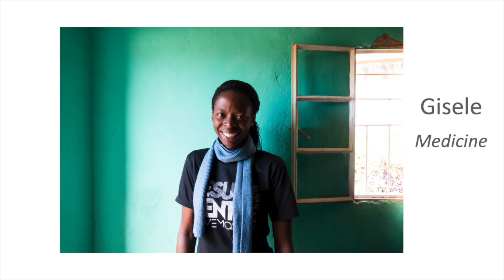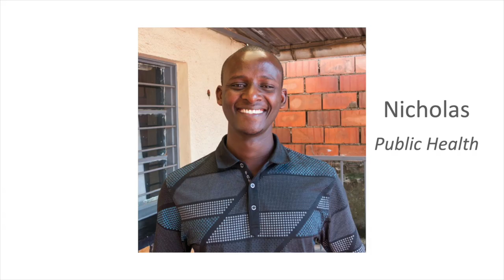Why African students need equitable opportunity | James Pressnell | TEDxYouth@Camas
For most of us in the United States, Africa is invisible. In this talk, we highlight powerful, positive, and inspiring stories of African university students and their journeys to success.

James Pressnell is executive director of These Numbers Have Faces. With more than 25 years of nonprofit leadership in international development, Jim's mantra is to "Educate, Equip, and Empower" the brightest university students from poor, rural, and conflict-torn communities to become the next generation of African leaders who will transform their communities and countries.

This talk was delivered on June 9, 2019 at the first-ever TEDxYouth@Camas event. The 2019 event theme - Seeing the Invisible - focused on bringing attention to the ideas, stories, and communities that are often overlooked in life. James Pressnell is Executive Director of These Numbers Have Faces. With more than 25 years of non-profit leadership in international development, Jim's mantra is to "Educate, Equip, and Empower" the brightest university students from poor, rural, and conflict-torn communities to become the next generation of African leaders who will transform their communities and countries. Jim's role combines his passion for working with university students with his deep love of Africa. This talk was given at a TEDx event using the TED conference format but independently organized by a local community.